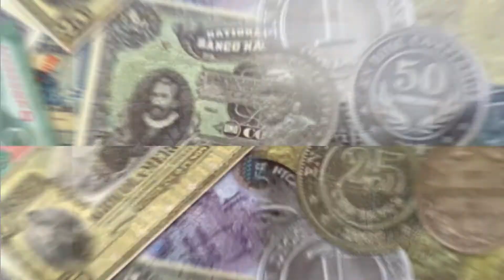Trivias Nicaragüenses - Lenguas de la Costa Caribe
Con esta serie de videos alusivos al mes patrio, pondremos a prueba tus conocimientos acerca de nuestro bello país.